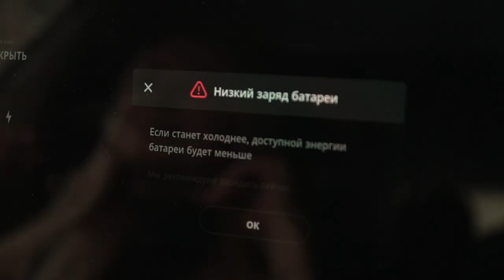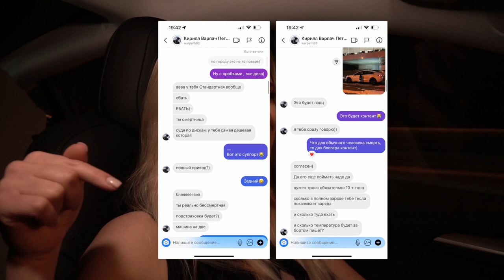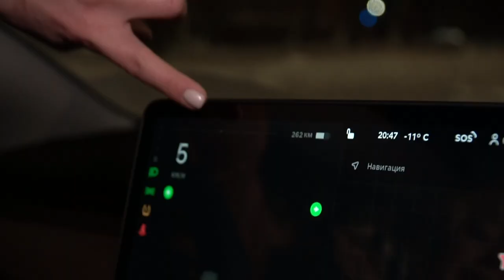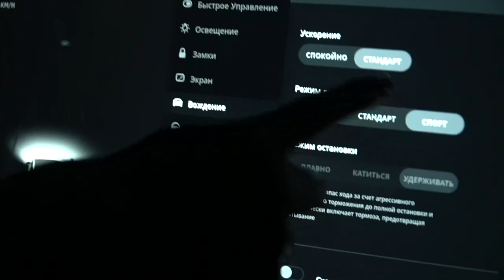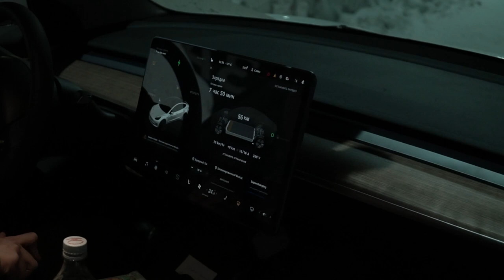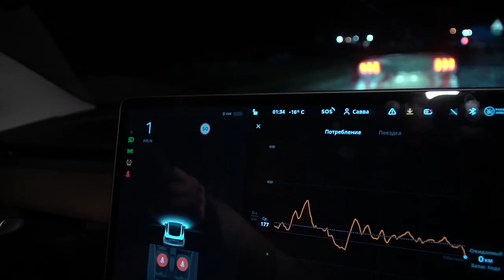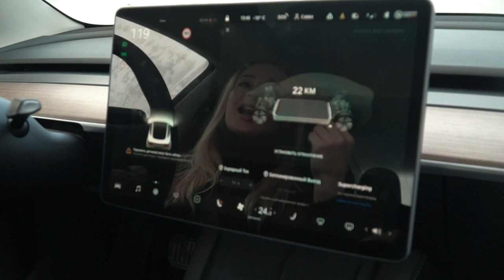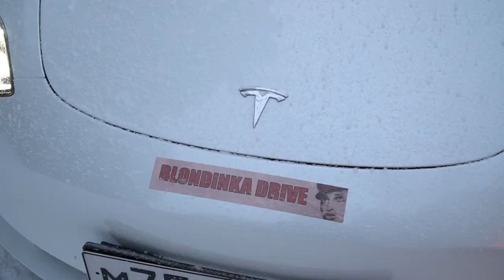ПРОЕХАЛИ 1000 км на ТЕСЛЕ В -30!!! ТЕСЛА машина-УБИЙЦА?!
Отдельное спасибо за предоставленный авто! За арендой Tesla по самым выгодным условиям - к ним)

Привет! Что вас ждёт в этом выпуске:

Это был самый эмоциональный и опасный пробег за все мои -цать лет. С чем мы только не встретились на дороге в 1000км в Великий Устюг… Смерть, аварии, нулевое сцепление с дорогой, гостеприимство и жуткое равнодушие. Доедем ли мы на двух машинах с задним приводом из Москвы на Родину к Деду Морозу? Сложно сказать. А если брать в расчёт то, что одна машина крутит колёса от батарейки и зарядок на Севере нет… Звучит, как что-то невозможное. Смотрите до конца, чтобы узнать.

Вы готовы? Поехали!